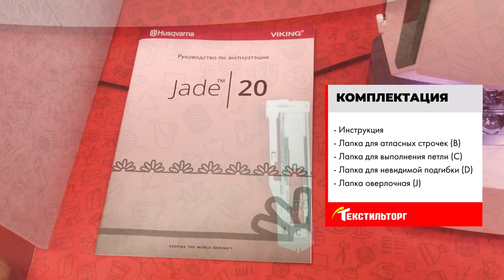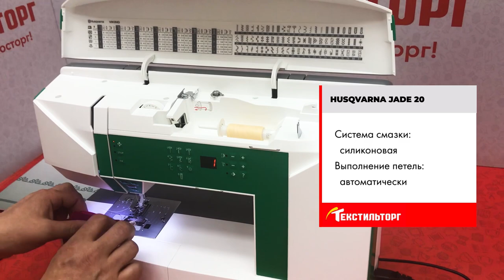ОБЗОР ШВЕЙНОЙ МАШИНЫ HUSQVARNA JADE 20